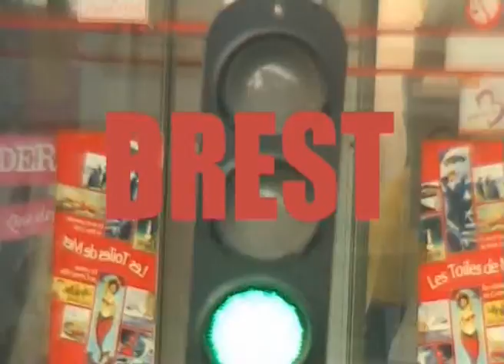Brest vu par Hervé Bellec, 2ème partie